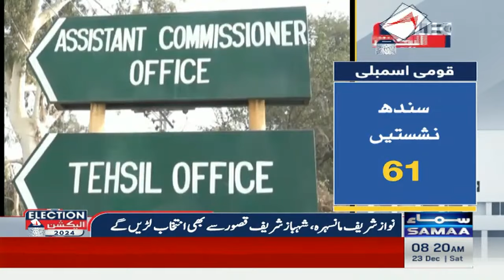Big political players ready | Election 2024 | Breaking News | SAMAA TV